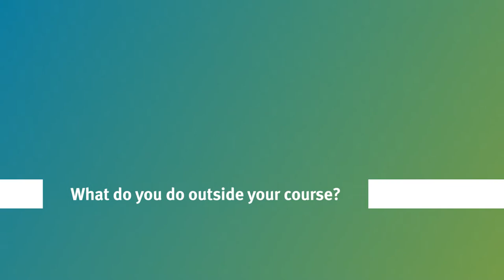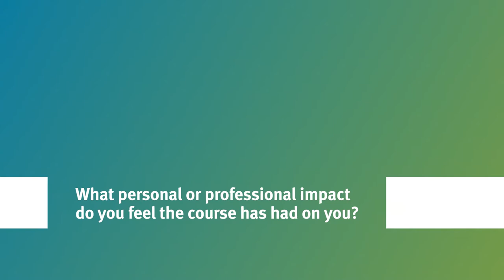City, University of London: MSc Data Science student Vivek’s insights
Meet MSc Data Science student Vivek who shares his experience on the course and at City, and his advice for future students.